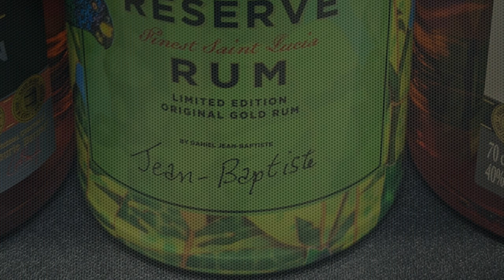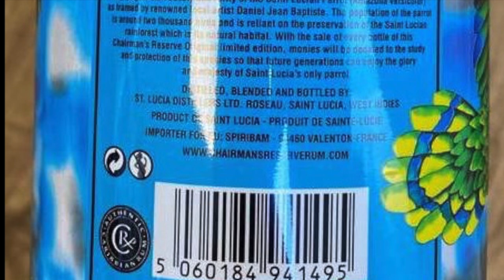Jean-Baptiste silk Painting | CHAIRMAN'S RESERVE RUM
Daniel is the originator of the shimmering light water technique, creating delicate hues of colour and light by painting the wet-on-wet method in which liquid paints are delicately applied using small Sumi bamboo sheep hair brushes.  The silk is positioned flat while suspended in a stretcher so that the wet colours can bleed freely on the fabric. The finished piece is water-resistant and lightfast, ready for framing behind glass.